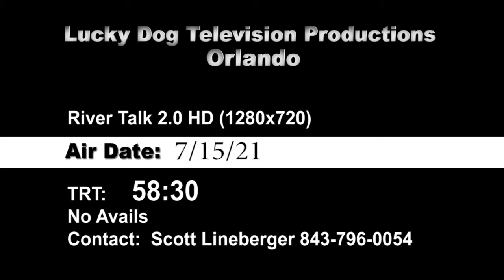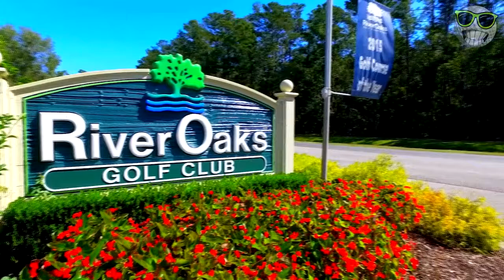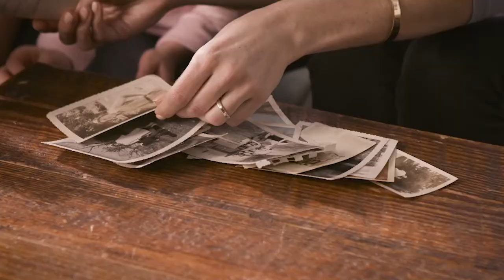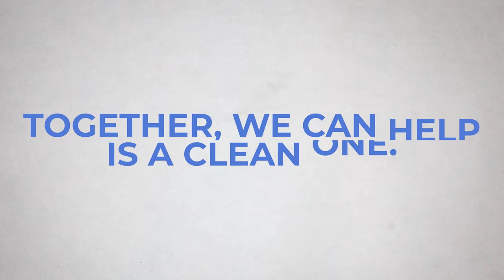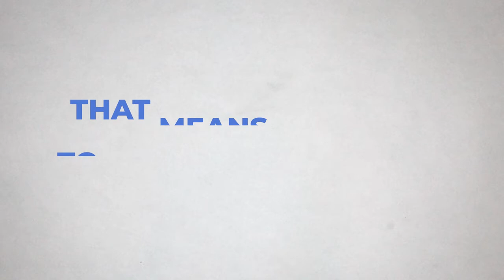RivertalkHD Thu 7 15 21